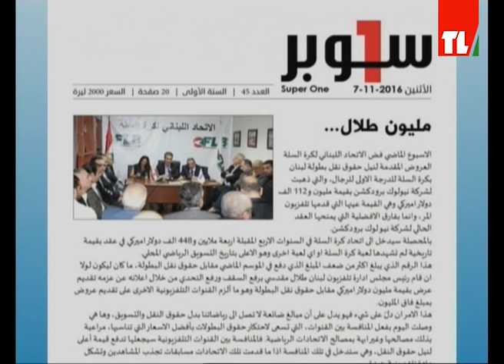TL Sports - Episode 75 - قضية الاسبوع مع رئيس لجنة كرة السلة في نادي هومنتمن غي مانوكيان